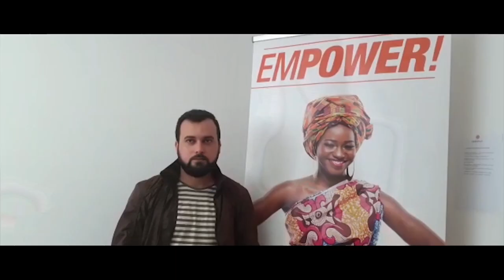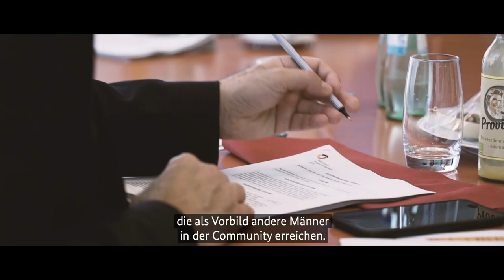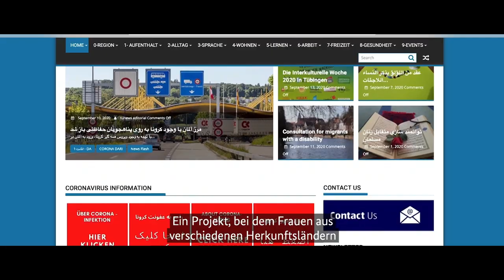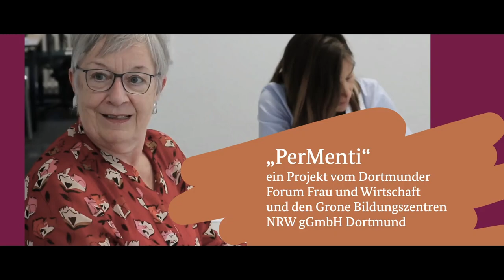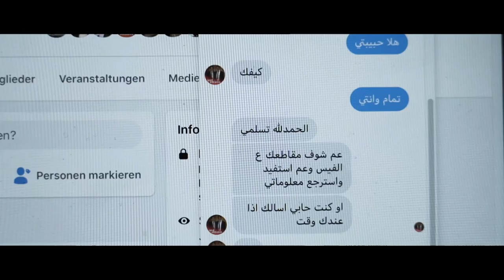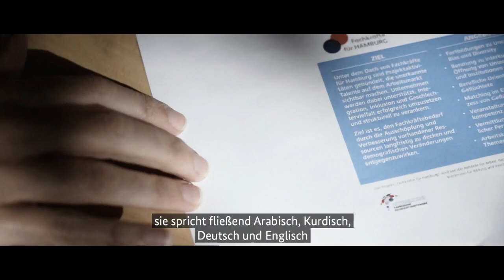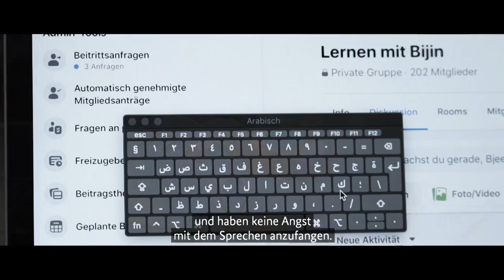05.10.2020 - Angela Merkel - Verleihung Nationaler Integrationspreis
Vollständige Preisverleihung mit der Bundeskanzlerin und anderen im Kanzleramt in Berlin vom 5. Oktober 2020 / Quelle: BPA/Bundesregierung